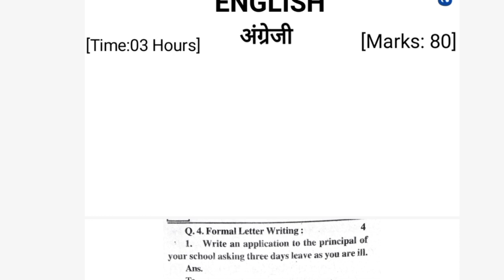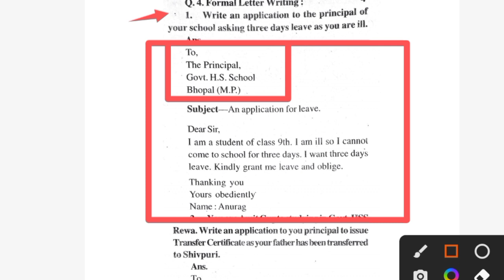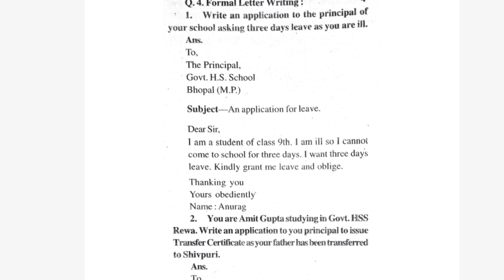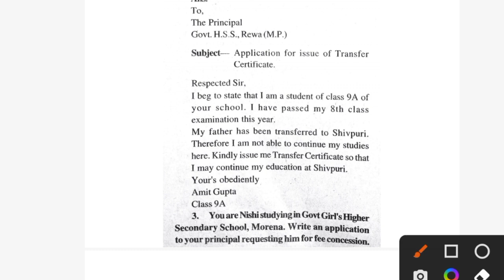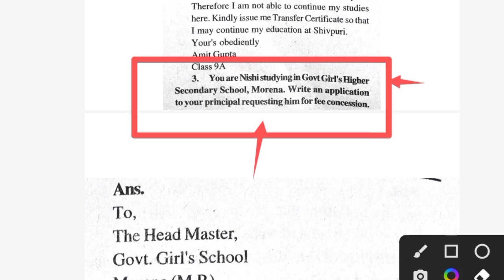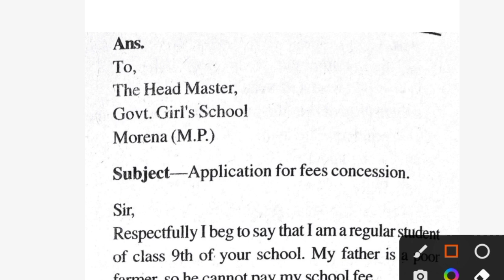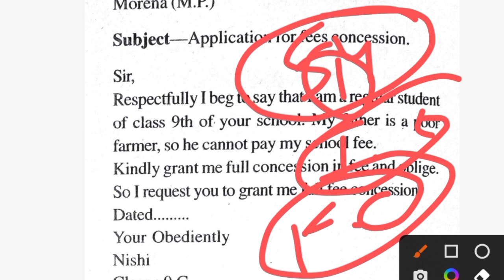कक्षा 9वीं अंग्रेजी का पेपर वार्षिक परीक्षा 2022| class 9th vishay English paper yearly exam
वार्षिक परीक्षा कक्षा 9वीं विषय अंग्रेजी महत्वपूर्ण प्रश्न उत्तर
कक्षा 9 विषय इंग्लिश वार्षिक परीक्षा 2022
वार्षिक परीक्षा कक्षा 9वीं  विषय अंग्रेजी का पेपर
कक्षा 9 विषय अंग्रेजी वार्षिक परीक्षा का पेपर
वार्षिक परीक्षा कक्षा 9वीं विषय अंग्रेजी संपूर्ण हल

varshik pariksha kaksha 9th English 2022

varshik pariksha kaksha navi vishay english 2022

vaarshik pariksha kaksha navi vishay english ka paper

varshik pariksha kaksha 9th English original paper

varshik pariksha kaksha navi vishay English very most question answer

varshik pariksha kaksha navi vishay English

yearly class 9 English answer

varshik pariksha kaksha navi vishay English paper

varshik pariksha class 9th English 2021-22

varshik pariksha class 9th English 2021-22 full solution

Annual exam 2022 class 9th subject English

Annual exam 2022 class 9th subject English full solution

21 march 2022 ka paper
21 march 2022 class 9th English ka paper

kaksha navi vishay English ka paper

English ka paper kaksha 9

yearly paper class 9th

varshik pariksha kaksha 9th very most question answer

yearly paper 2021-22

 yearly Exam 2022

 yearly class-9th

class- 9th English yearly

English yearly full solution

class- 9th English very most question answer

very most question English class 9th

 yearly angreji class 9th full solve paper
9th ka paper
9th ka English ka paper
2022 ka paper English ka paper

class 9th English Paper Yearly Exam

Class 9th English Yearly Question paper 2022

class 9th angreji  Yearly Question paper 2022

mp board Class 9th angreji  yearly paper 2022

 angreji Question paper class 9th for Yearly 2021-22

angreji Question paper class 9th for Yearly 2022

class 9th English yearly Important Question 2022

Class 9 English yearly Paper 2022 Class

yearly Important Question mp Board

 yearly exam 2022

class 9th yearly exam

class 9th English important question kaksha navi

vaarshik pariksha 9th class English  yearly paper 2022

class 9 English vaarshik pariksha 2022

class 9 Yearly Question Paper english solution 2022
class navi Yearly Question Paper 2022

MP 9th Board Exam hindi Yearly Exam Paper 2022

class 9th  yearly question paper English 2022

2022 ki angreji ka vaarshik paper kaksha navi Ka Hal 2022

angreji vaarshik paper class 9 th

angreji vaarshik paper 2022 solution of English

yearly 2022 examination 2022

yearly examination class navi angreji 2022

9th angreji yearly question paper 2022

 yearly solution 2022

vaarshik Pariksha kaksha navi vishay English ka paper 2022

9vi English vaarshik paper 2022 Ka Hal

yearly question paper class 9th angreji solution

vaarshik paper kaksha navi angreji Ka paper 2022

class 9th vaarshik Pariksha paper angreji 2022

varshik pariksha 2021-22 time table 2022

varshik time table news class 9th, 10th, 11th, 12th,mp Board

 Yearly Exam 2022,

mp board yearly paper 2022

mp board yearly exam 2022 time table

mp board 9th yearly

mp board yearly 2022 time table

vaarshik Pariksha  paper English 2022

question paper angreji class 9th 2022

MP Board 9th English Yearly Exam Most Important

Model Paper 2022 Solutions Class 9th English

Half yearly Important Question 2022

Class  English  yearly Paper 2022

  English paper solution Class 9th English

  yearly Important Question

mp Board  yearly exam 2022

 class 9th  yearly exam class 9th

English important question kaksha 9

 vaarshik pariksha class 11 English

vaarshik pariksha 2022 class 9th

 Yearly Question Paper solution 2022

 yearly paper 11th of 2022